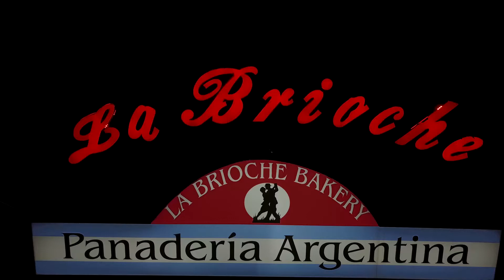LA Brioche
Fly over La Brioche